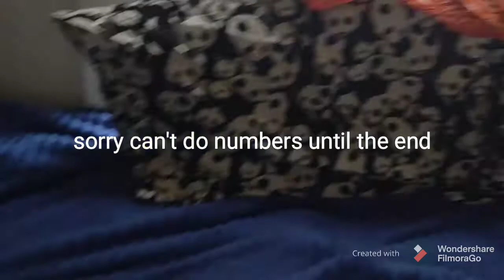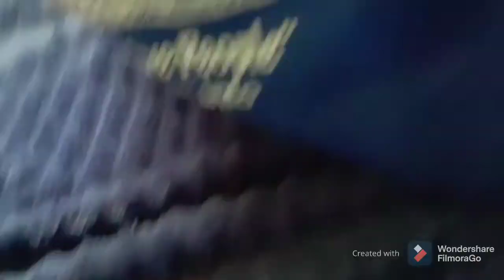plush collection 2021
I made a plush collection video and I have 52 plushies